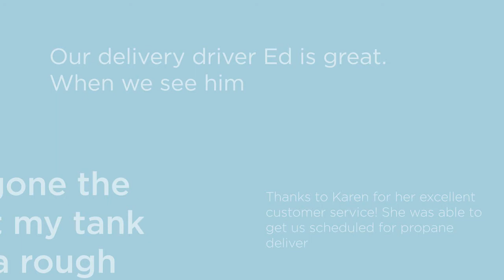Employees Read Customer Comments | Ohio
At Ferrellgas, we’re honored to serve our customers day in and day out, and it’s nice to know that the way we do business with them is appreciated. Watch this video as a few folks from the Columbus, Ohio Service Center read some thoughtful comments customers left about them.